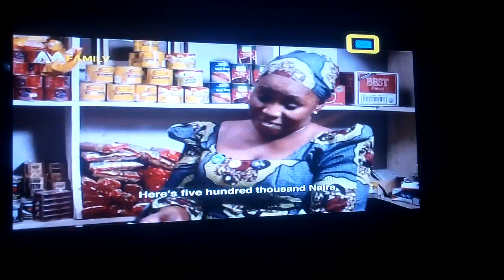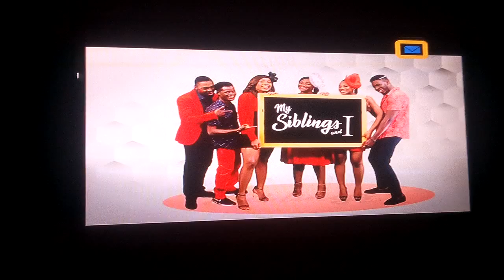On set of my siblings and I(1)